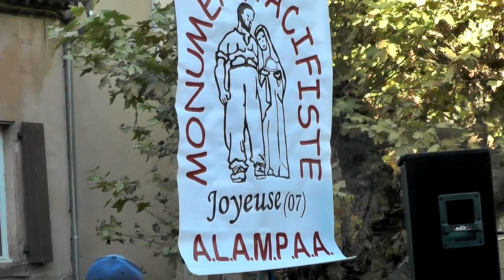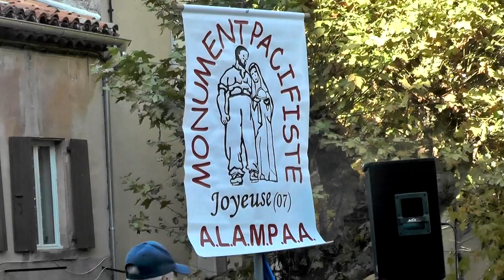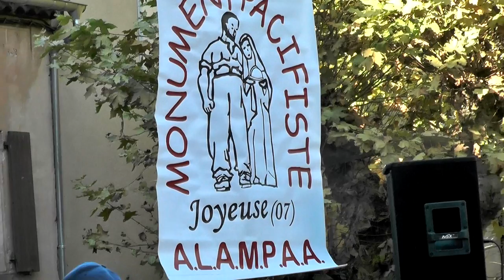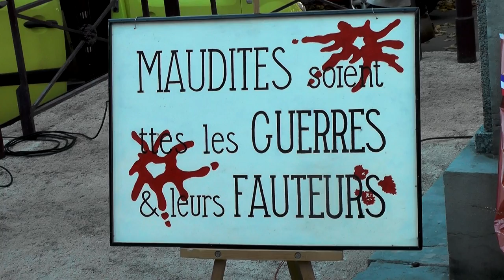Joyeuse 11/11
Devant le monument pacifiste de Joyeuse comme depuis plus de 20 ans des citoyens sont venus commémorer le 11 novembre 1918 ("armistice" ), fin de cette guerre de 14 si cruelle (plus de 9 millions de morts)  : pour la paix !.
Organisations , syndicats associations se sont succédé au micro :
Libre Pensée 07-26  ,  A R A C (asso républicaine des anciens combattants),  AFPS  (asso France Palestine solidarité), CNT  , CGT  ,  PCF  , Fédération Anarchiste   ,  LFI  ,  POI (parti ouvrier indépendant) .
Et pour finir des chansons  :  chanson de Craonne ,  Parachutiste , sans la nommer (révolution permanente) , le temps des cerises . et aussi une chorale venue de Lamastre : je vous le dis : maudite soit la guerre , giroflé girofla ...

A noter que certaines chansons ont aussi été chantées à la fin de la cérémonie officielle le matin à 11h30 à Aubenas au monument au morts du cimetière .